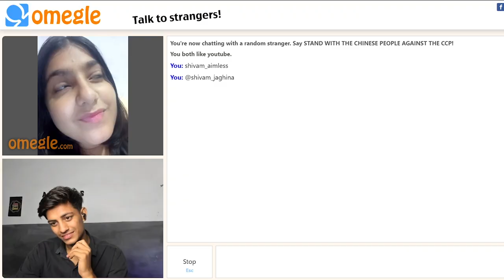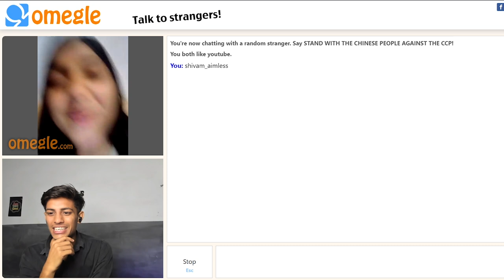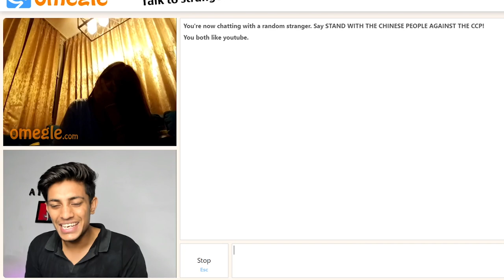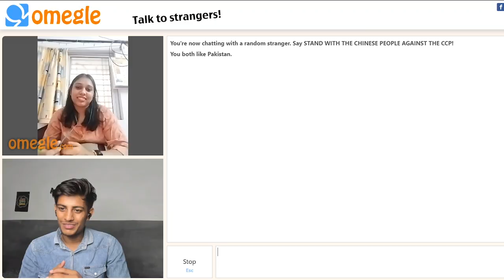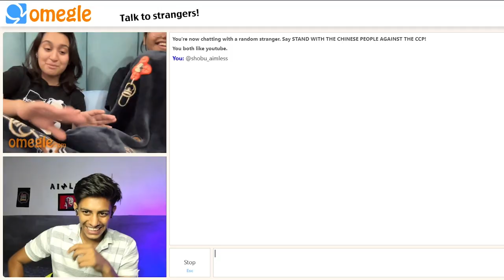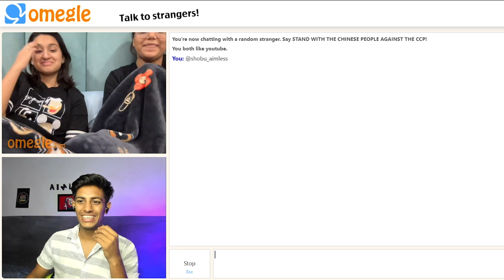Funny Conversation With PAKISTANI GIRLS On Omegle 🇵🇰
SHIVAM